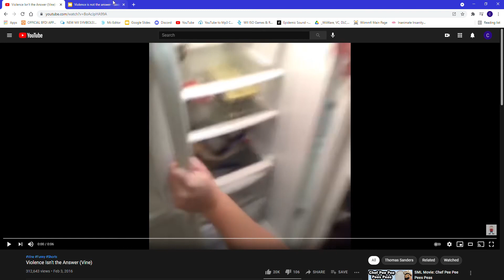Object Vine: Violence is not the answer